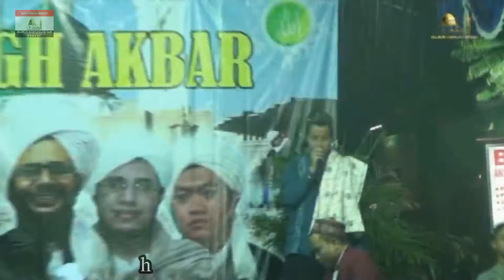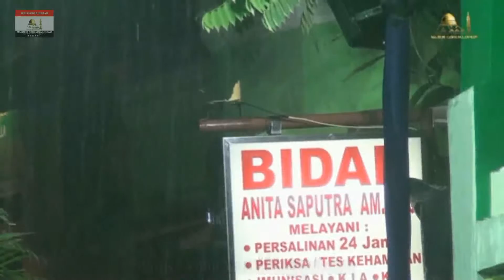Sambutan Ustadz Ahmad Kholil (Tabligh Akbar Cabang Kp2)